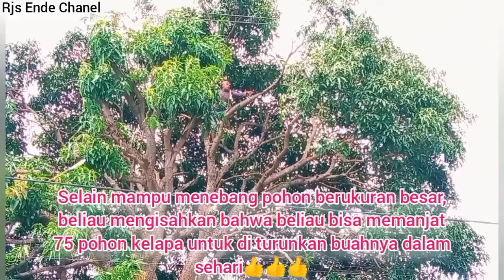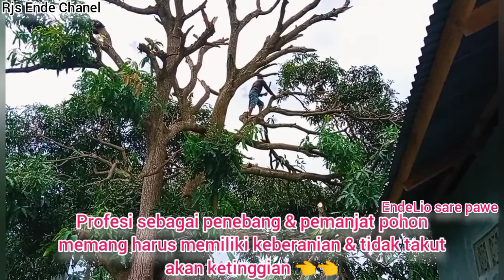OM BIA SANG PEMOTONG//ENDE FLORES NTT.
Om Bia biasa beliau di sapa, sang pemanjat, pemotong & pemangkas pohon ini memang sosok yg luar biasa👍👍👍